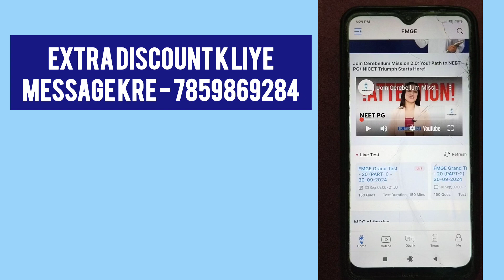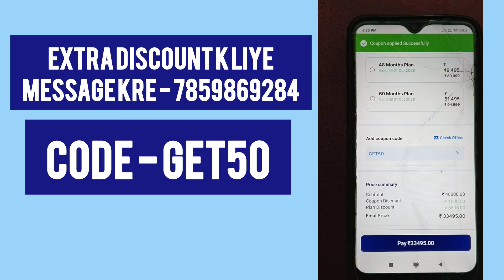cerebellum academy fmge discount coupon code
cerebellum coupon code | cerebellum discount code | cerebellum promo code | cerebellum referral code
cerebellum coupon code neet pg next fmge
cerebellum academy discount code
cerebellum next coupon code
cerebellum discount coupon code
cerebellum academy coupon code
cerebellum academy discount coupon code
cerebellum coupon code
cerebellum discount code
cerebellum promo code
cerebellum referral code
cerebellum academy promo code
cerebellum academy referral code
cerebellum neet pg Coupon code
cerebellum ini cet coupon code
cerebellum fmge coupon code
how to get best discount on cerebellum academy